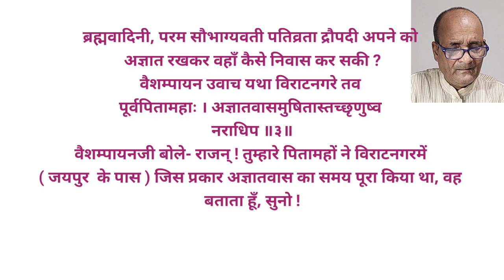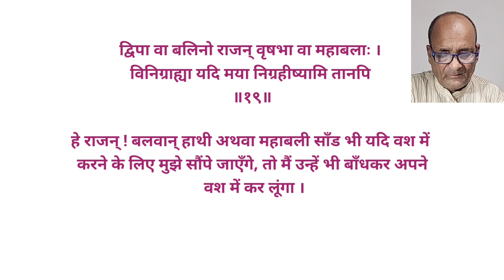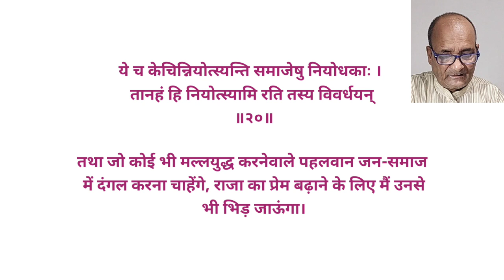महाभारत भाग 1 विराट पर्व अध्याय 1 युधिष्ठिर दुबारा जुवारी फिर क्यों बने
aradhanaofficial महाभारत भाग 1 विराट पर्व अध्याय 1 युधिष्ठिर दुबारा जुवारी फिर क्यों बने
संपूर्ण सत्य
महाभारत इसी चैनल पर
जेठालाल विश्वकर्मा आर्य
अलीपुर दिल्ली
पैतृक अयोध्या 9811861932